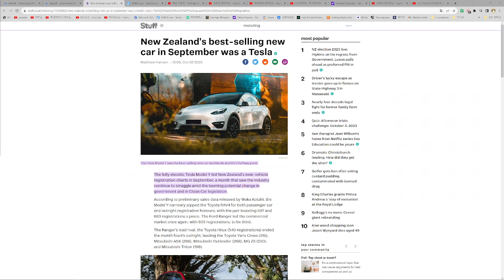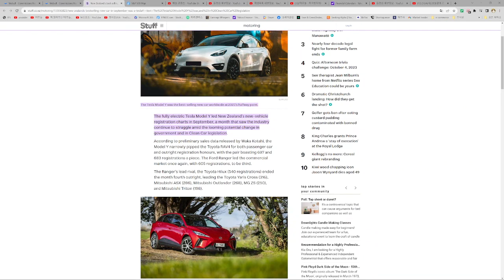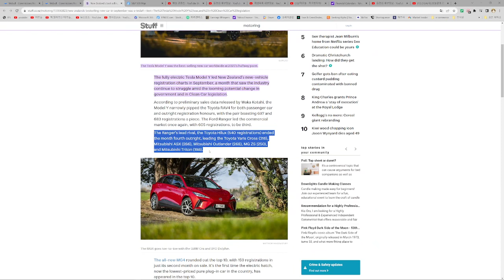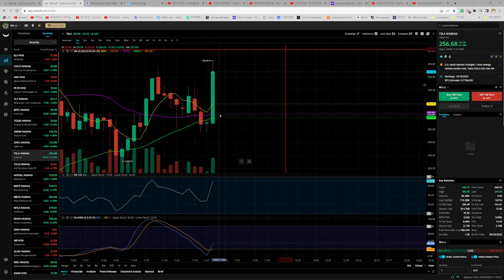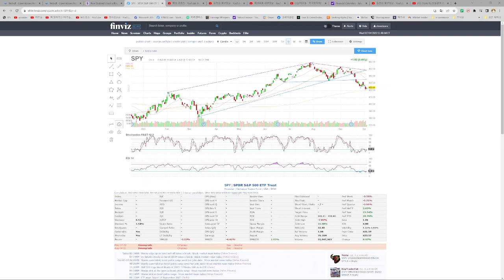[10/4/수요일] 뉴질랜드에서 테슬라 1등 먹었어요